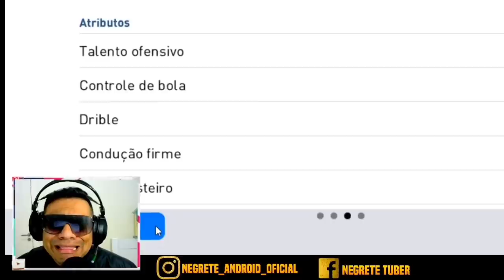ÚLTIMA CHANCE PARA TIRAR O ADRIANO IMPERADOR - PES 2020 MOBILE